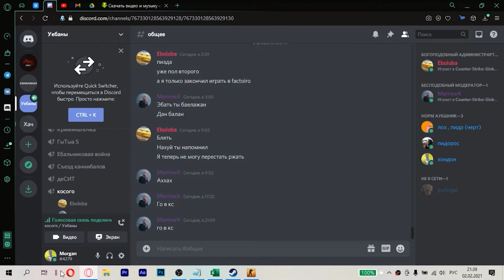ХУ*ВЫЙ ИГРОК/CS:GO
В этом ролике мы записали,сыграли,сняли и поугарали в игре CS:GO. Советую досмотреть до конца